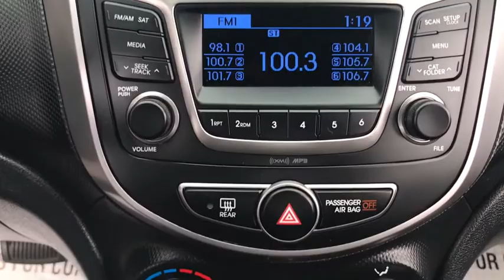2016 Hyundai Accent Fall River, Dartmouth, New Bedford, Wareham, MA, Tiverton, RI S5955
Blue  2016 Hyundai Accent available in Fall River, Massachusetts at Prestige Auto Mart 1. Servicing the Dartmouth, New Bedford, Wareham, MA, Tiverton, RI area.

SAVE AT THE PUMP!!! 37 MPG Hwy* It just doesn't get any better!! This SE is simply amazing in every aspect. One of the finest cars around, you won't believe what you get for the money.. Includes a CARFAX buyback guarantee*** Ready for anything! Safety equipment includes: ABS, Traction control, Curtain airbags, Passenger Airbag, Stability control...Other features include: Power locks, Power windows, Auto, Air conditioning, Cruise control...